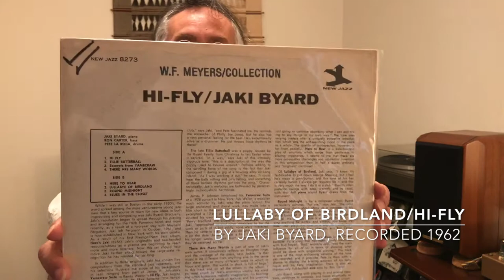ジャズ喫茶マスターが語るオススメの1曲 ジャズ横丁 #84 Jaki Byard 「Lullaby Of Birdland」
【Now Playing】
Track：Lullaby Of Birdland
Performer：Jaki Byard
Title：Hi-Fly
Year/Place：January 30, 1962/New York
Released：1962
Label/No/Format：New Jazz/8273/MONO
Engineer: Rudy Van Gelder
Notes：

[Sound System]
Turntable：Garrard 4HF
Tonearm：TPA12
Headshell：Garrard detachable 3-pin headshell
Cartridge：Elac STS-200
Loudspeaker：Sonus Faber MINIMA
Dividing Network：
Preamplifier : LEAK VARISLOPE

☝︎オーソドックスからフリーまでのスタイルをこなす多才なジャッキー・バイアードの決定盤。自身の曲以外にセロニアス・モンク、オスカー・ペティフォード、ジョージ・シアリング、、ランディ・ウェストン、さらに歴史を遡ってジェイムス ・P・ジョンソンまでのナンバーを巧みにバイアード風にアレンジして弾いている。A面４曲、B面４曲、どれも丁度いい長さで才人ぶりを発揮している。中でも、「ララバイ・オブ・バードランド」がいい、もっと色々とやりたくなるところだが、短く終わってるのが逆に伝わってくる。ベース、ロン・カーター、ドラム、ピート・ラ・ロッカ。何とも心地いいピアノ・トリオの名盤である。ぜひ知ってほしいレコード。